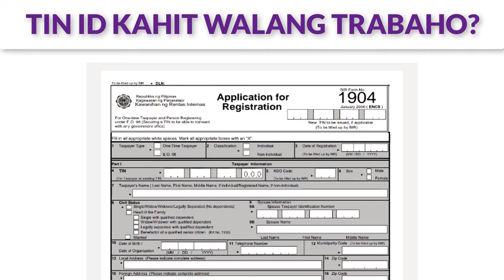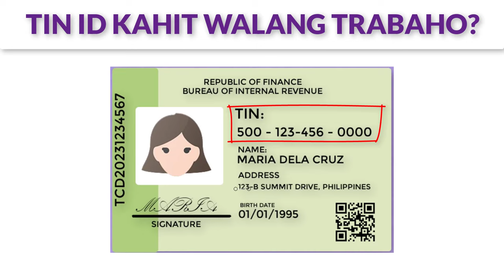TIN ID Unemployed: How to Apply TIN number Walang Trabaho | Download Online Forms FREE TIN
TIN ID Unemployed: How to Apply TIN number Walang Trabaho | Download Online Forms FREE TIN for first time.